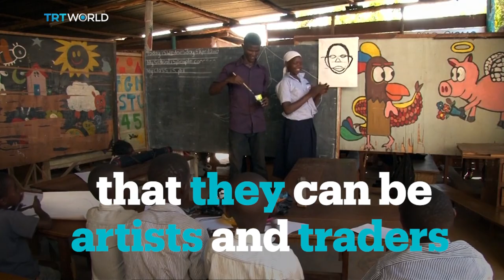Ugandan artist aims to eliminate poverty with art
An art student in Uganda is on a mission to reduce poverty by teaching street children new skills. The free classes include painting, textiles and crafts.